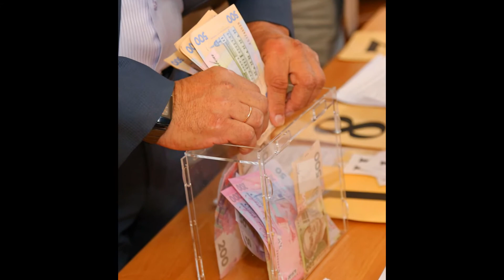В Запорожье состоялся благотворительный аукцион в поддержку армии.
Фото Сергей ТОМКО.